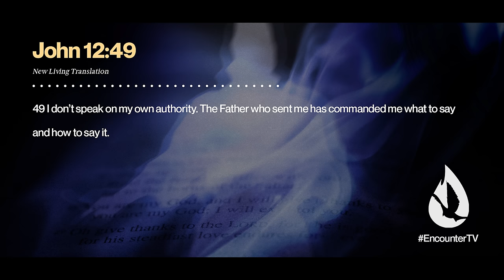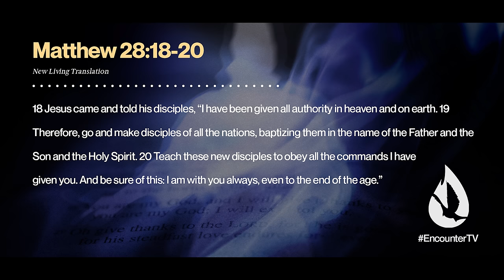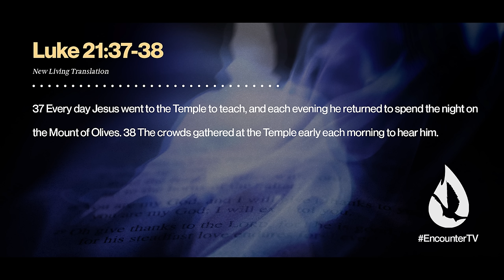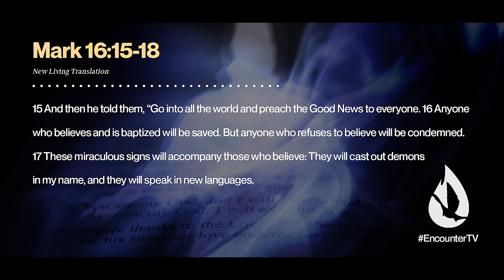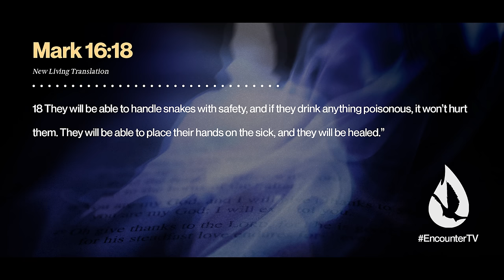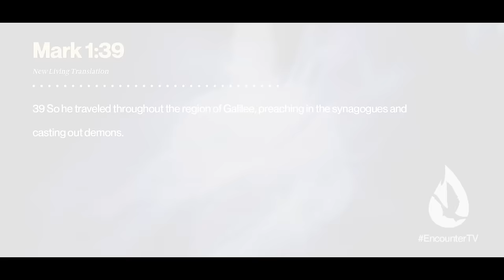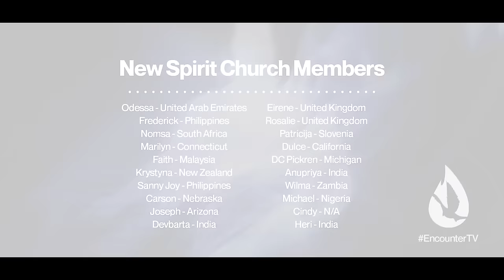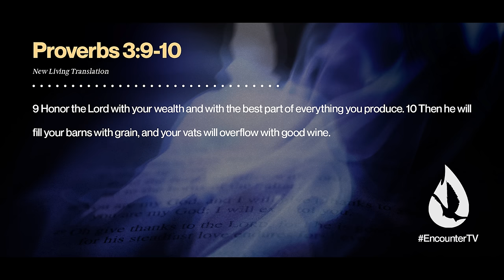Do What Jesus Did: 4 Ministry Secrets of Jesus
Jesus is our perfect and prime example in all that we do. So how did He go about winning souls, expanding the Kingdom, and changing the world? That's what David Diga Hernandez will show you from the Bible in this eye-opening message. It's time to push back against the darkness. It's time to do ministry like Jesus did ministry.

Video Chapters:

00:00 - Intro
00:25 - Strategy Can Be Spiritual
01:47 - Jesus' Blueprint to Effective Ministry
03:02 - Jesus Taught the Scriptures
10:12 - Jesus Preached the Gospel
12:43 - Jesus Performed Miracles
14:53 - Jesus Drove Out Demons
19:43 - Prayer
20:38 - New Spirit Church Members
21:47 - David reads your YouTube comments
23:14 - Offering